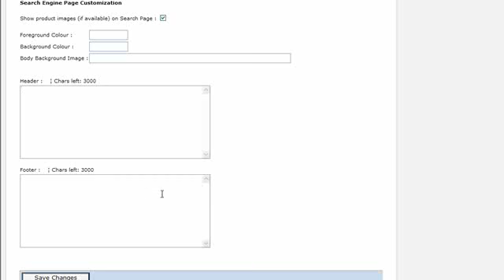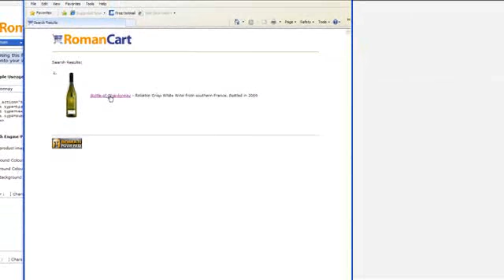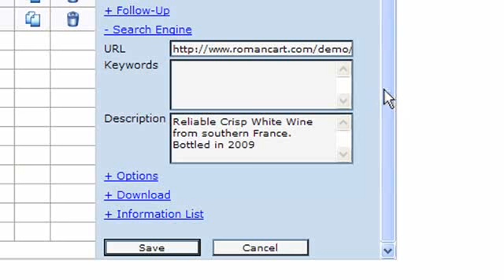How to add a Product Search Engine to your Website.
How to add a Product Search Engine to your Website using the RomanCart Shopping Cart.